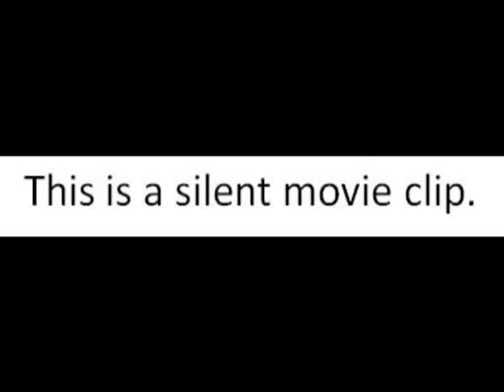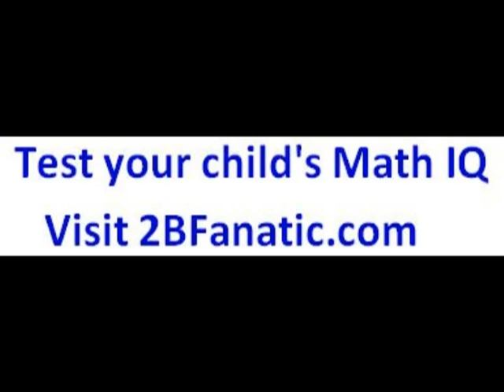1960's Ski-Doo clips. Racing in Kirkland Lake Ontario. Birth of the snowmobile.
Found some old super 8 movie reels from my parents collection. You will see vintage Ski-Doo footage and snowmobile racing in the 1960's with Ski-Doo, Polaris, Moto-ski, Snow Cruiser and Arctic Cat.